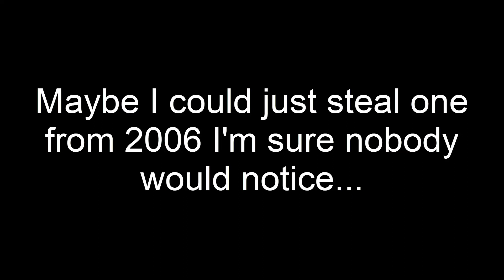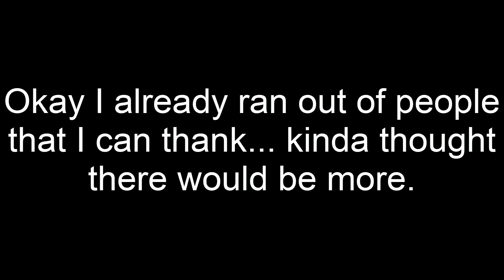Carl's Jr Froot Loops Doughnuts Review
Time for another pointless and ridiculous food review. I'll get back to making real videos soon, but for now enjoy as I review the Carl's Jr. Froot Loops Doughnut.

BALLIN RATING SYSTEM

Garbage- Worst of the worst. Stay away if possible. Not recommended at all.
Nice and Clean Garbage- Terrible but good for a laugh or a joke.
Meh- A few good points but for the most part bad. Only slightly enjoyable at some points and in some circumstances. Very forgettable.
Okay- Pretty good points but at the same time a few more bad points. Can be enjoyable under some circumstances and situations. Somewhat memorable.
Just an Average Play- Simply Average. For the most part equal number of pros and cons.
Nice and Standard- Exactly what you would expect out of the given product. Meets regular expectations.
Great- Several positive points. The positives outway the negatives by a lot. Negatives are mostly minimal. Very enjoyable.
10/10- Pros vastly outway the cons. Few negatives that only slightly damage enjoyment.
Cheeky- Near Perfection. Very minimal errors that don't impact at all or no errors at all. Best things out there.